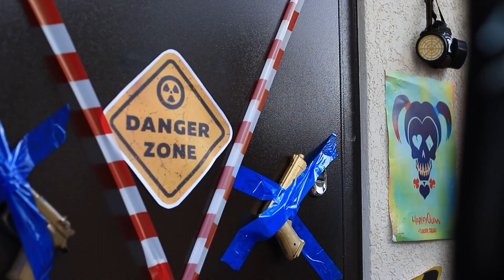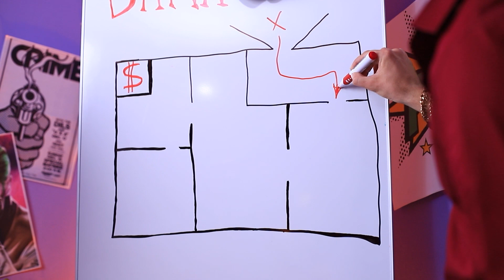Aku Diadopsi Pahlawan Super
Beberapa anak mengalami kesulitan hidup dalam keluarga yang normal 😒 Abby hanya anak kecil 🤯 Mungkin sebaiknya bersama orang tua yang tukang jahil dan penjahat? 🤔 Apa dia hidup yang kacau? Mari kita cari tahu😉